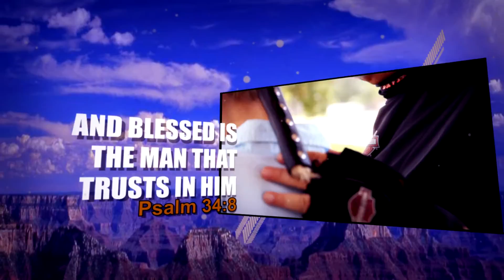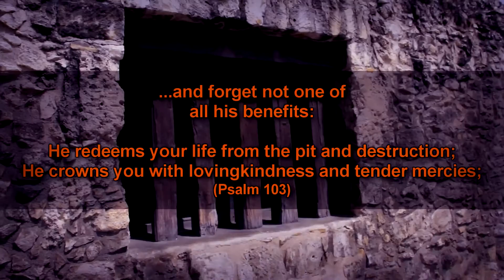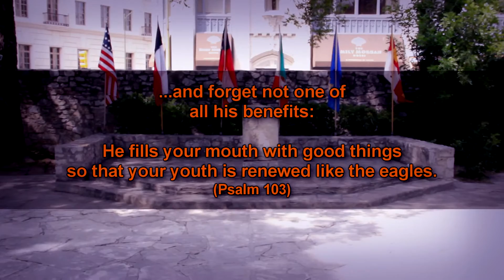Remember The Alamo! | Church On The Run With Mylon & Christi Le Fevre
"Praise the Lord, my soul, and forget not all his benefits—who forgives all your sins and heals all your disease," Psalm 103:2-3